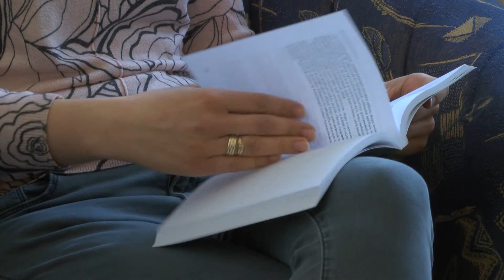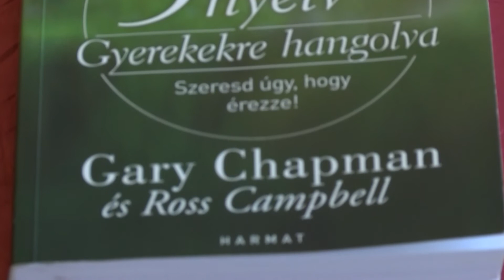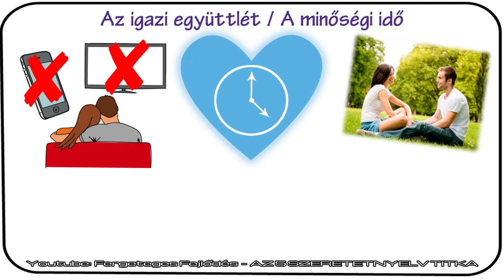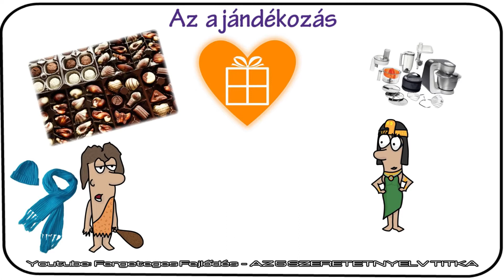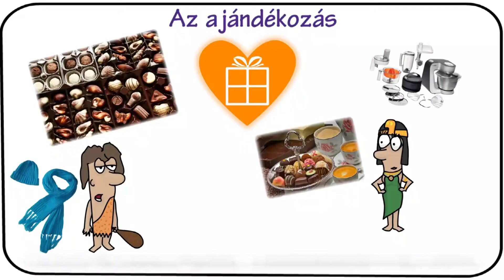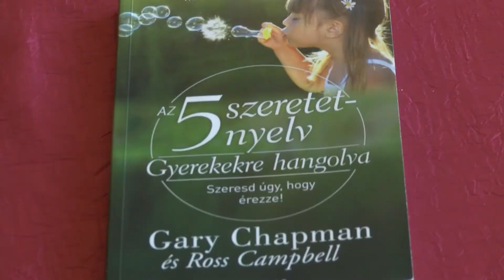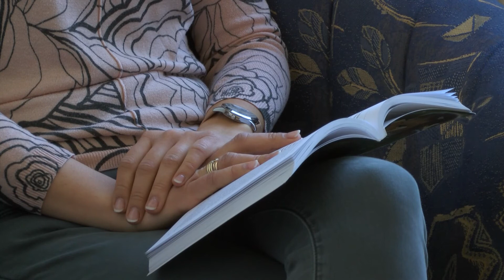Új szakkör, klub és tanfolyam is szerepel a művelődési központ kínálatában a nyitás utánra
Hétfőtől újra bezárt az ország a járvány miatt. A Petőfi Sándor Művelődési Központ az elmúlt hónapokban sem fogadhatott látogatókat. Nem tudjuk, mikor szabadulhatunk ki újra, azonban a művelődési központnak már megvannak a tervei a nyitás után időkre. Olvasói klubbal, sakk-szakkörrel és tánctanfolyammal várják majd az érdeklődőket.